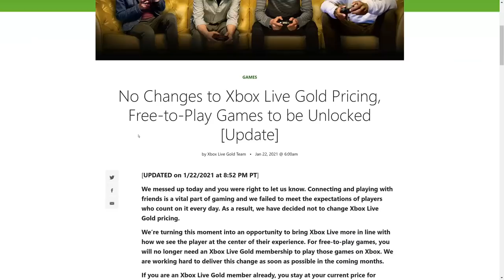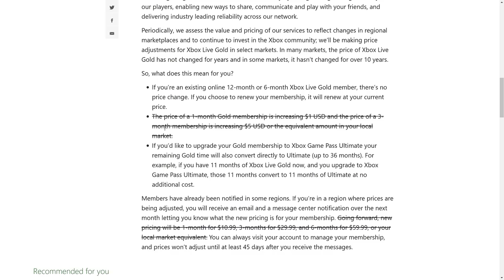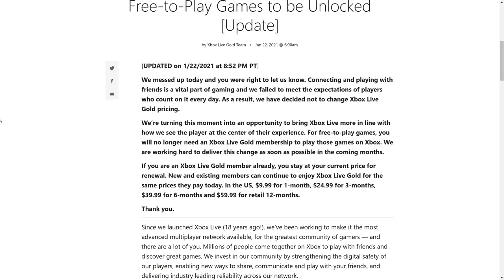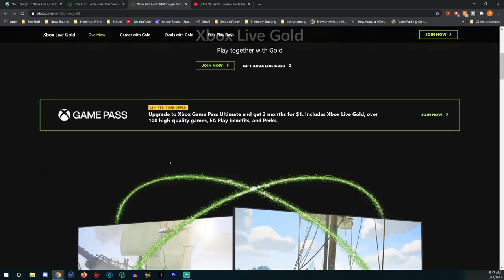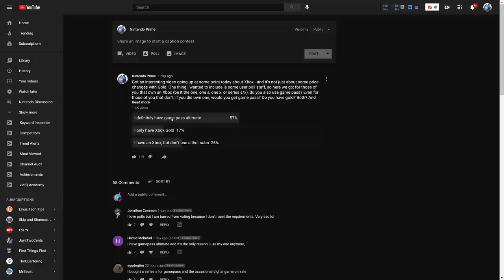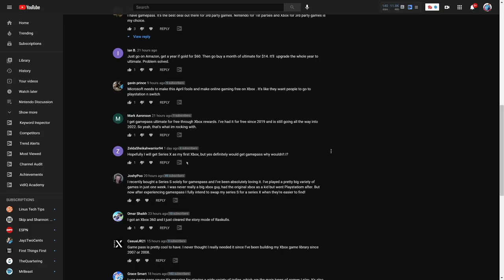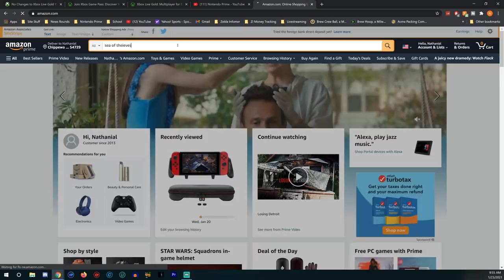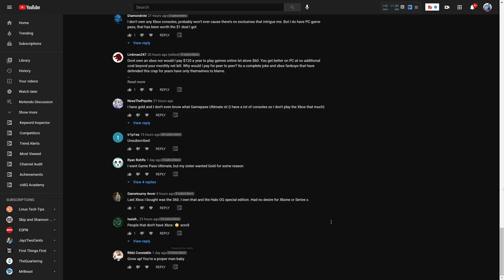Time to Get Rid of Xbox Live Gold? Microsoft's Weird Sub Problem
Xbox currently has two gaming subscriptions, with a potential third launching this year. Xbox Live Gold and Game Pass are both wildly successful, with XCloud coming right around the corner. Something has to give, doesn't it?